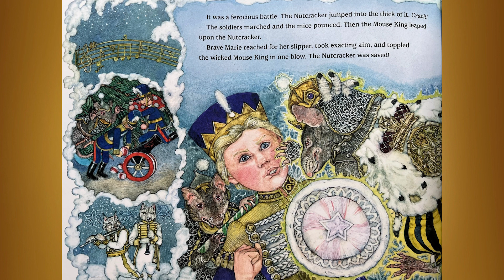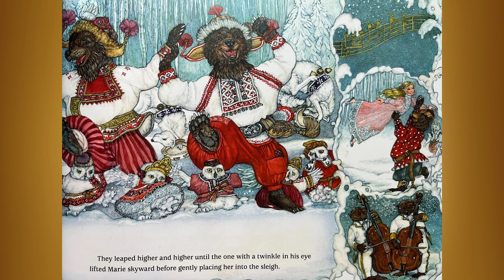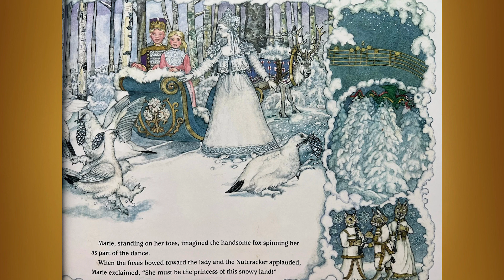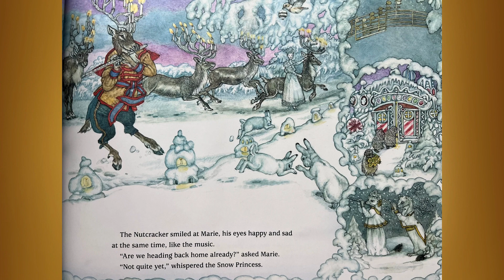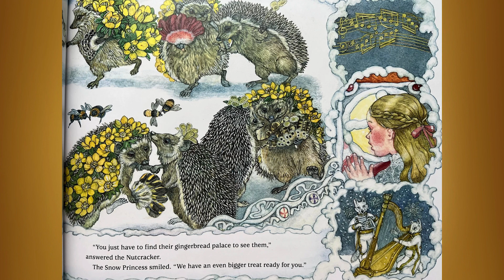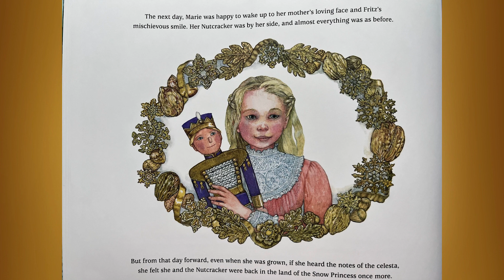Jen Bret's "The Nutcracker" Christmas Read Aloud - Kids/Kindergarten Holiday stories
Marie is looking for an adventure. Will she find it? Will Marie and Nutcracker win the battle? watch the story video to find out more about the night adventures of marie and Nutcracker.

If you want to buy the hardcover, you can order on Amazon;